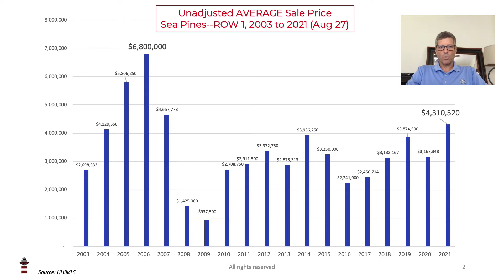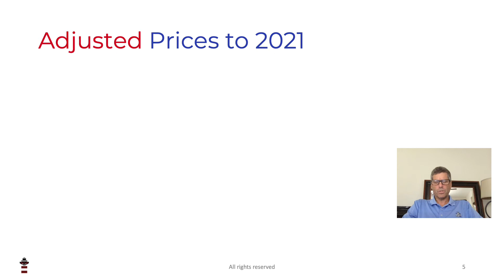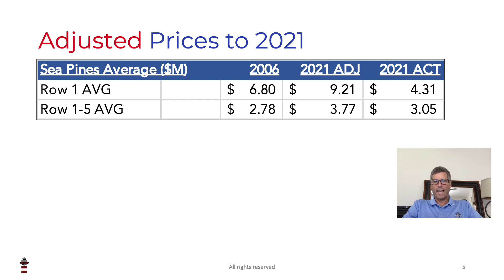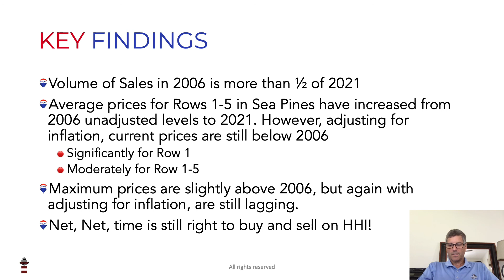Friday Figures: Sea Pines Rows 1 through 5, 08 27 21 Hilton Head Is, SC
This week we look at the Sales Price in the HHI MLS of Residential Single Family Homes from 2003 to 2021 (Aug). We see while prices seem high, when you adjust for inflation, we have a long way yo go
Volume of Sales in 2006 is more than ½ of 2021
Average prices for Rows 1-5 in Sea Pines have increased from 2006 unadjusted levels to 2021. However, adjusting for inflation, current prices are still below 2006
Significantly for Row 1
Moderately for Row 1-5
Maximum prices are slightly above 2006, but again with adjusting for inflation, are still lagging.
Net, Net, time is still right to buy and sell on HHI!

Peter Geary at RE/MAX Island Realty.  Each week I share some data to provide a point of view on where the real estate market on HHI is trending.

Peter Geary, Trusted Home Consultant and Agent
Like & Follow GearyGroupHHI on Facebook, Instagram and Twitter
Check out GearyGroupHHI.com to set appointments for:
Virtual Tours
Community Tours
Home Consultations